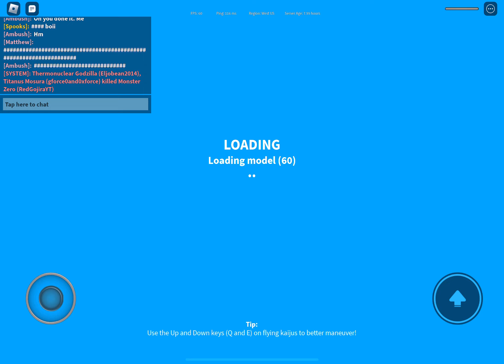How strong is lvl 50 monster zero?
strong i guess